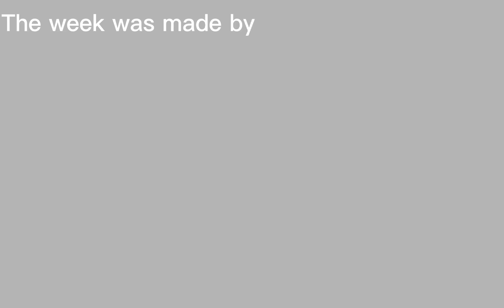fluffynightkiller week (comic dub)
Hello there starbrights) sorry for missing around mounth i was studing so i have no time to make a video but! i made a comic dub for you! so i hope you enjoy)

fluffynightkiller week  by @help-im-a-gay-fish
Original Ccino Sans belongs to @black-nyanko
Original Nightmare Sans by @jokublog
Original Killer Sans by @Rahafwabes

Undertale ost snowy
Deltarune ost Castle town
Underverse ost Black apple (Nightmare Sans theme Lofi)
Underverse ost Killer theme lofi